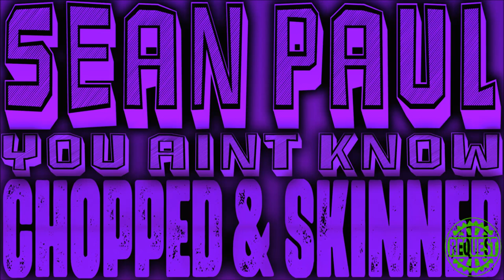Sean Paul ft. T-Pain - You Ain't Know [Chopped & Skinned Remix]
November 25th: Blind Fury's Kool Kids Album Chopped & Skinned available online everywhere!